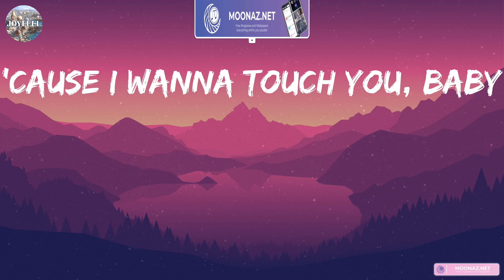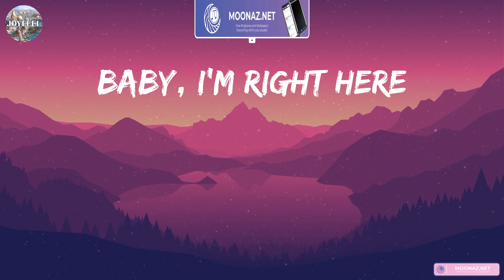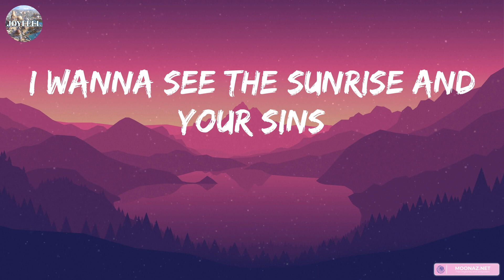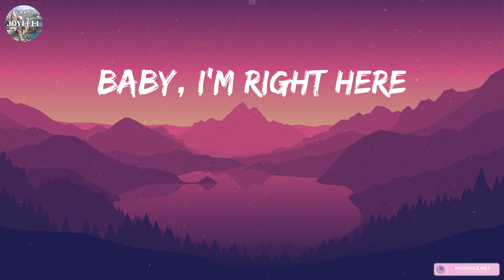Justin Bieber - Ghost (Lyrics) || Charlie Puth, Shawn Mendes, One Direction,... (Mix Lyrics)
👋 Hey guys, welcome to joyfeel!